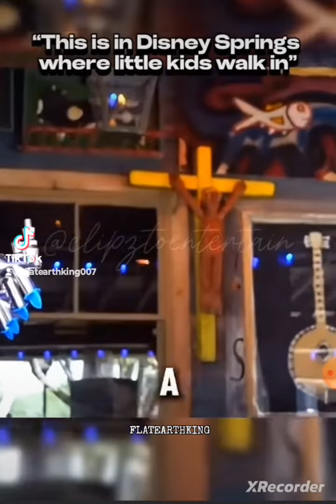Disney Springs Santanic hidden agenda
Disney And the Santanic Agenda